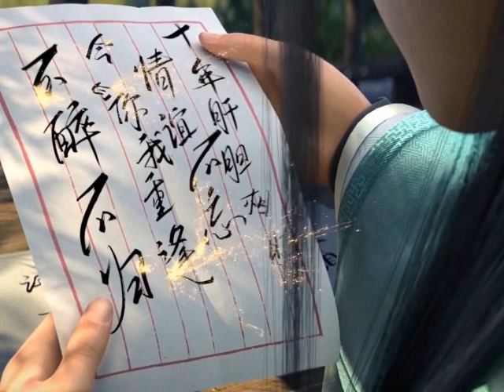มหายุทธทลายสวรรค์ ตอนที่3561-3562